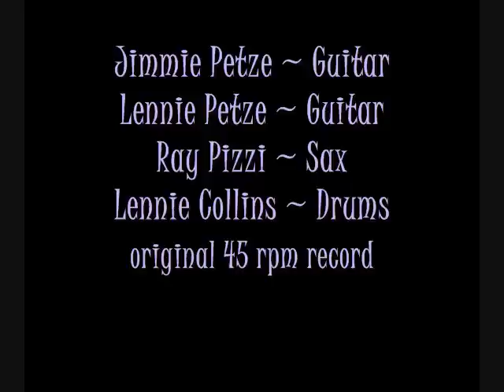RAY PIZZI the RONDELS "110 Pounds of Drums" 1963 original 45 rpm (no Bassoon)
Ray Pizzi Sax, Jimmie Petze Guitar, Lennie Petze Guitar, Lennie Collins Drums.
Original 45 rpm, AMY records 1963